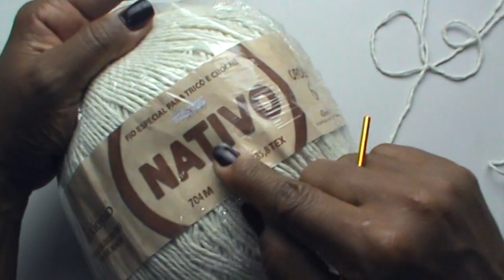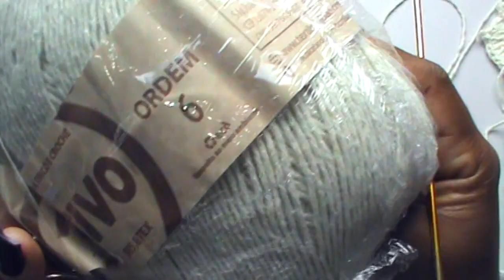CINTO DE CROCHÊ NATIVO PASSO A PASSO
Junte-se à nossa comunidade e compartilhe suas criações! CINTO DE CROCHÊ NATIVO PASSO A PASSO

💥 MATERIAL UTILIZADO 💥

Material para execução
01 Novelo de linha Nativo Têxtil São João.
01 Agulha de crochê 4mm
01 Kit fivela.

Tamanho: adulto

obs. Caso não haja este produto em sua cidade pode entrar em contato com a empresa pelo site.

João 4:4.